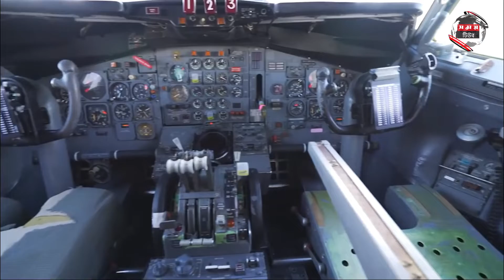ইতিহাসের ভয়াবহ একটি এক্সপেরিমেন্ট - বিধ্বস্ত বোয়িং ৭২৭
দর্শক, সময় টিউব চ্যানেলে আপনাদের সবাইকে স্বাগতম। পৃথিবীতে বিভিন্ন সময়ে বিভিন্ন অদ্ভূত ধরণের এক্সপেরিমেন্ট করা হয়। তবে এমন কিছু এক্সপেরিমেন্টও মাঝে মধ্যে করা হয়ে থাকে যা শুনে আপনি হতবাক হতে বাধ্য। বিধ্বস্ত বোয়িং ৭২৭ এমনই একটি এক্সপেরিমেন্ট।

Boeing727, Boeing 727, Boeing 727 takeoff, Boeing 727 crash, somoytube,
plane crash, plane crash video, plane crashes caught on camera, plane crash documentary